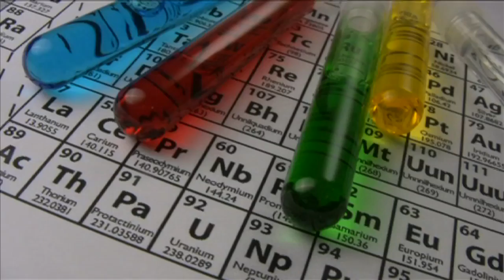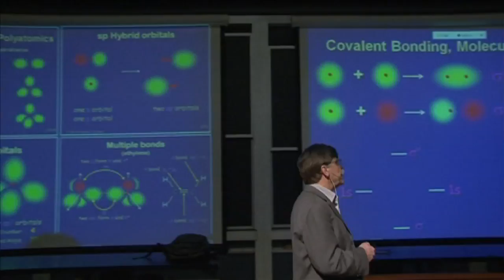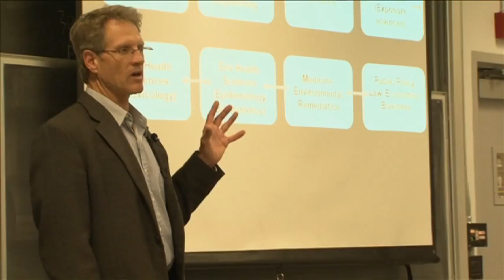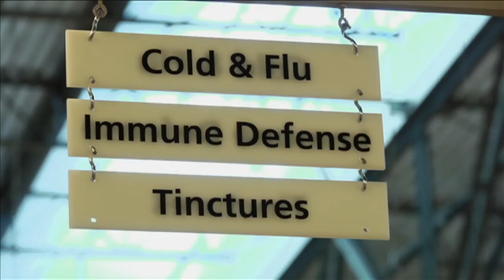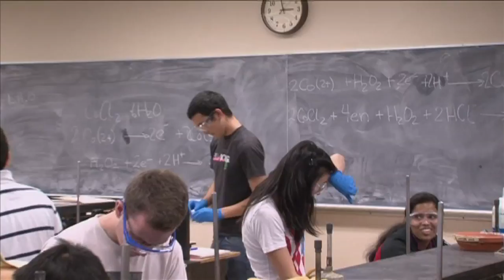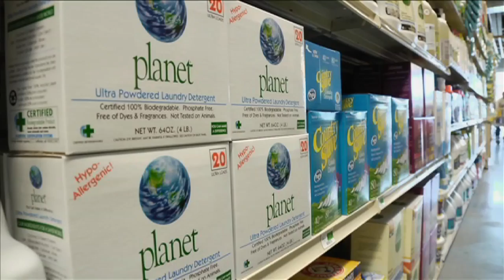UC Berkeley News: Green Chemistry in the Lab and Beyond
The UC Berkeley Center for Green Chemistry is transforming the way chemicals are formulated, produced and used in manufacturing products. The center is expanding the curriculum for chemistry students, providing information to public policy-makers, and developing chemicals that are safer for human health and the environment. In this video, UC Berkeley experts and government officials discuss the relevance of "green chemistry." Series: "UC Berkeley News" [Science] [Show ID: 21923]